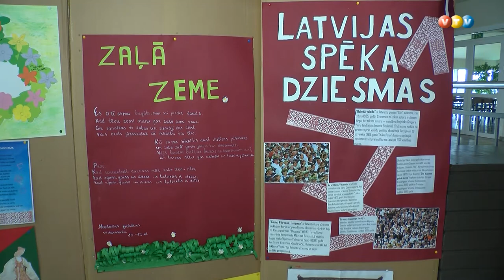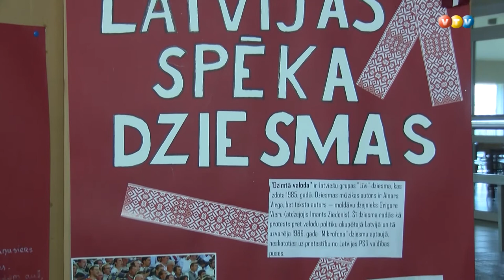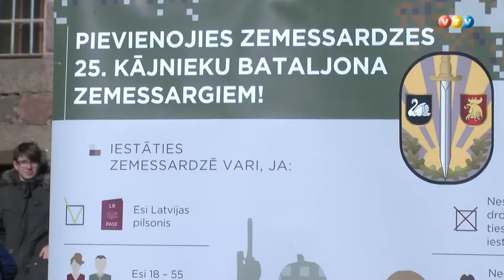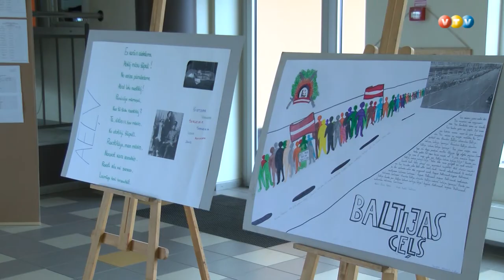Noslēdzies Kalpaka kauss 2020